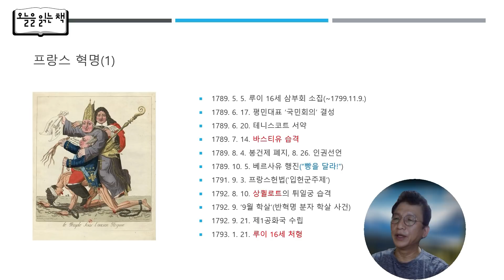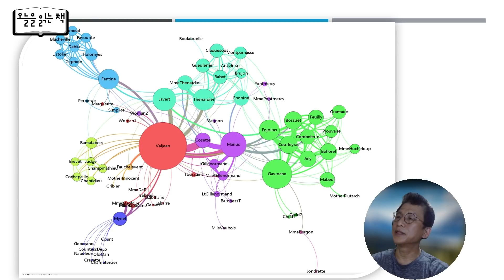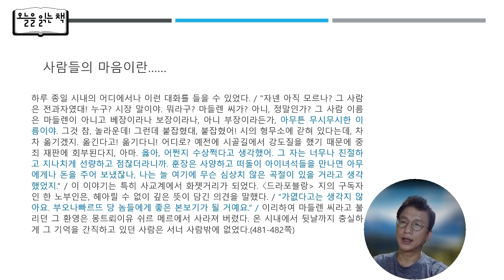[오늘을읽는책] 빅토르 위고 지음, 송면 옮김 - 레 미제라블 (2)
월~목 11시 : 김용민브리핑 LIVE
월요일 20시 : 국물없는기자회 (with 민동기, 정상근)
화요일 20시 : 정치생쇼 (with 박진영, 이은영)
수요일 20시 : 맘스시사 (with 이언경, 심민정, 오윤혜)
목요일 20시 30분 : 꼼찰청장 (with 장용진, 신유진, 소제인, 김태현)

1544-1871